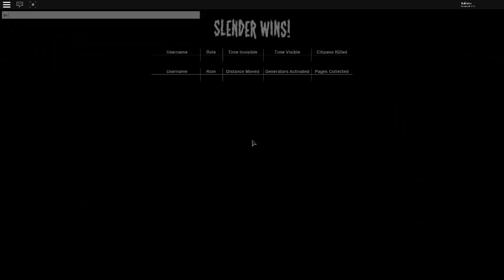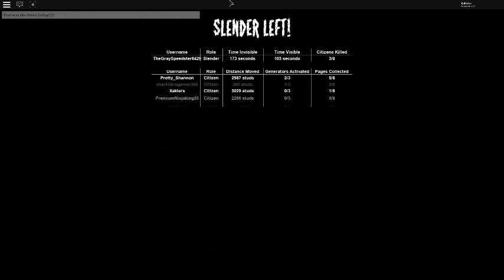OMG SLENDER IS BACK!!! | Roblox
Stop it Slender Part 2!!! i hope you missed this Video!!